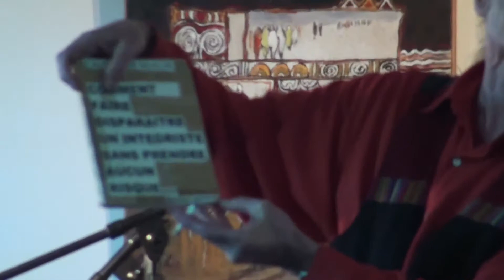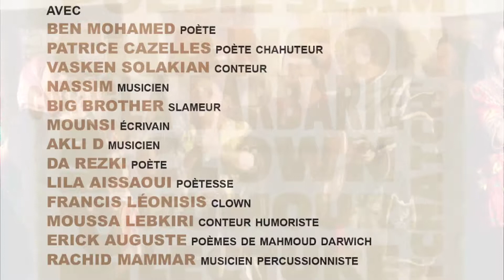poesie contre Barbarie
EN VERS tue personne
animée par Moussa Lebkiri
Samedi 18 avril 2015
au chateau de l'Etang (Bagnolet)